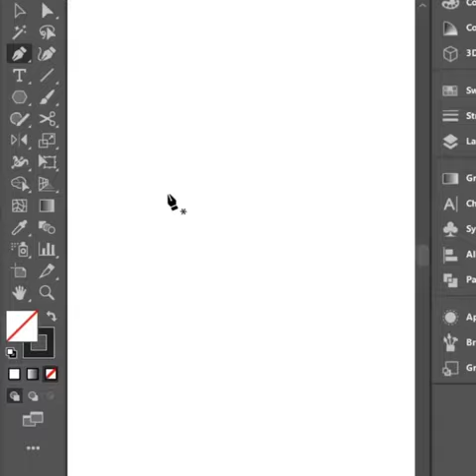Honeycomb bee 🐝🍯 Logo Design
Do all sorts of graphics and illustrations.
how to draw honeycomb bee flat vector illustration, using adobe illustrator cc!! this Logo designs for projects beginners and intermediate graphic Designers wishing to improve their abilities in Adobe illustrator using some of my tips and techniques never forget to Subscribe My YouTube channel for more illustrations 🎨🖌️